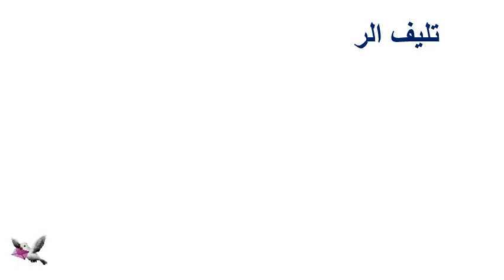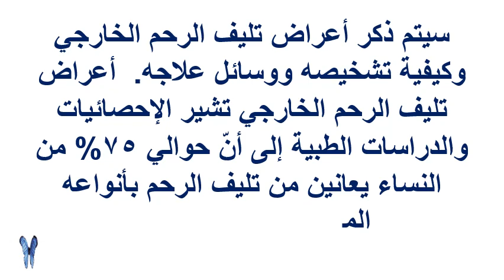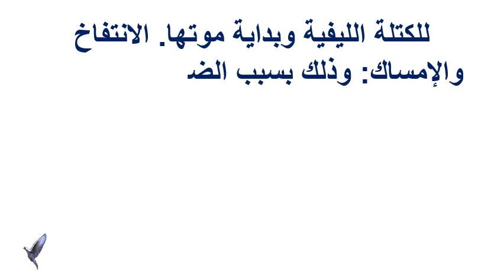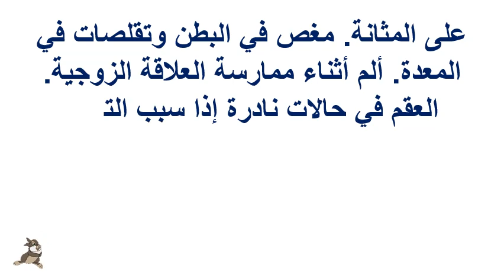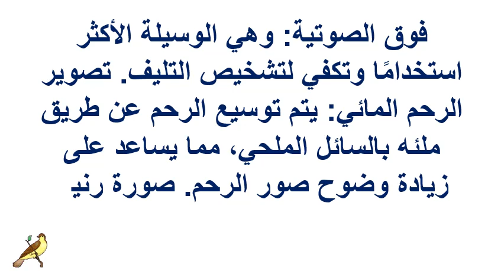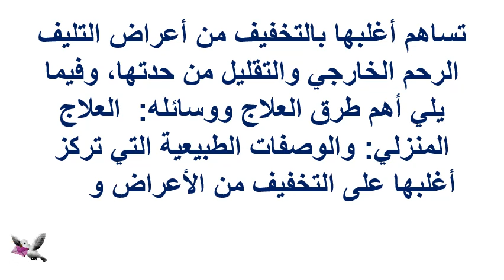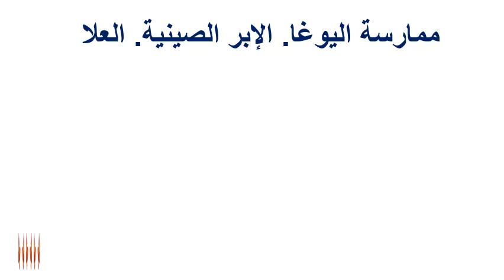أعراض تليف الرحم الخارجي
.أعراض تليف الرحم الخارجي تليف الرحم
هو نموّ زوائدَ حميدة غير سرطانيّة في الرحم عندَ المرأة، وغالبًا ما يظهر في سنّ الحمل والإنجاب قبل الوصول إلى سنّ اليأس، وتبقى أسبابه غير معروفة إلى يومنا هذا، وله أنواع متعددة تختلف باختلاف مكان نموّ الزوائد في الرحم، فمنها ما هو داخلي أي أنّ الزوائد تنمو داخل الرحم من البطانة، ومنها ما ينمو داخل الطبقة العضلية للرحم، ومنها ما يتواجد على جدار الرحم وهو ما يسمى بالتليف الخارجي، وفي هذا المقال سيتم ذكر أعراض تليف الرحم الخارجي وكيفية تشخيصه ووسائل علاجه.

تشير الإحصائيات والدراسات الطبية إلى أنّ حوالي 75% من النساء يعانين من تليف الرحم بأنواعه المختلفة، ولكن لا تظهر أعراض التليف على أغلب المصابات بتليف الرحم، وفيما يأتي أعراض تليف الرحم الخارجي وعلاماته:

ألم في الحوض والظهر: ويظهر الألم عند ازدياد حجم التليف، وإذا كان الألم حادًا فقد يكون علامةً على نقص تروية الدم للكتلة الليفية وبداية موتها.
الانتفاخ والإمساك: وذلك بسبب الضغط الذي يسببه التليف على القولون.
الإحساس بالضغط والثقل في البطن.
كثرة التبول: تشعر المريضة بالحاجة المتكررة للتبول؛ وذل

اذا اعحبك الفيديو يمكنك دعمنا عبر هذا الموقع

شاهد ايضا :
قناة المتفوقين